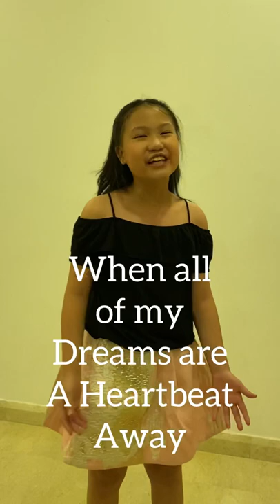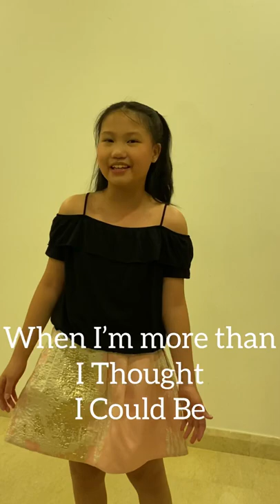One Moment in Time covered by Lorraine Sugandi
English Pop Song - Whitney Houston